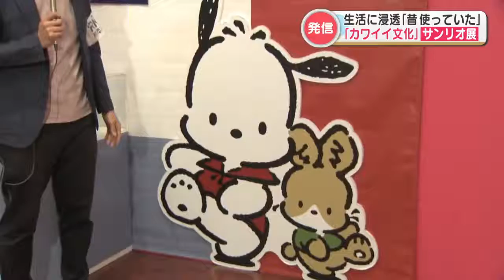あなたの好きなキャラは？『サンリオキャラクター大賞』の初回速報が大波乱！ 歴史あるキャラも集う「カワイイ」が詰まったサンリオ展はじまる 熊本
いま人気キャラクターナンバーワンを決める『サンリオキャラクター大賞』の投票が行われています。実はその「初回速報」、つまり途中の結果が発表されました。